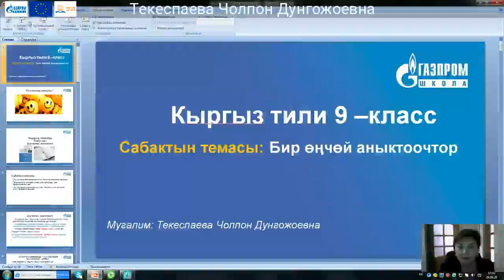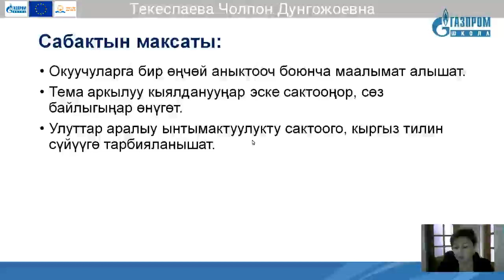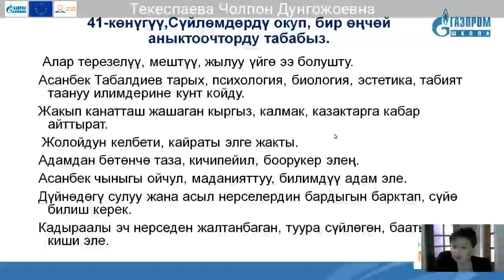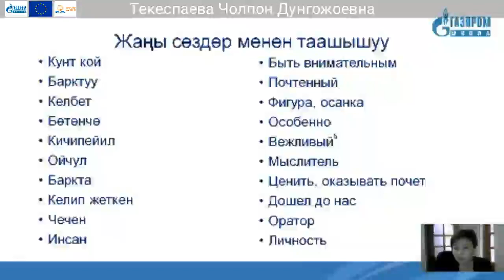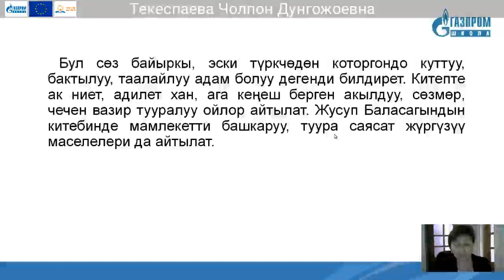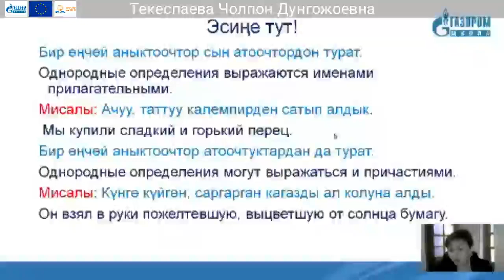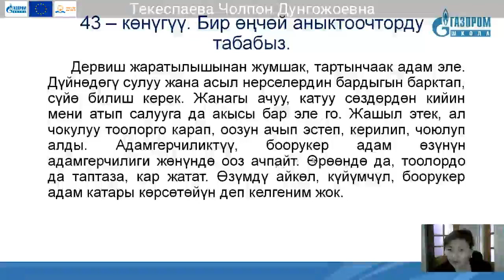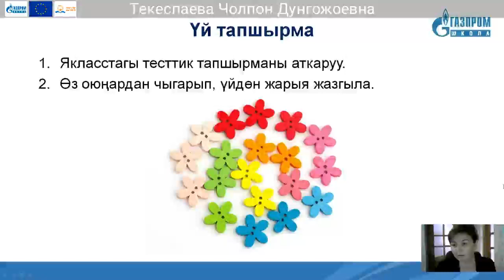9 классы Кыргыз тили Текеспаева Чолпон Дунгожоевна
Тема: Бир ончой аныктоочтор